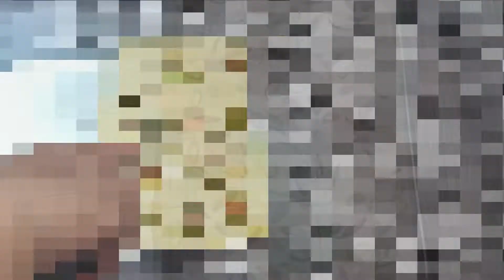Milk Powder Burfi Recipe| milk powder barfi in 15 minutes |milk powder recipes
Festive season is around and so is season of Fasting or Vrat. We may bring best of  sweets from market, but homemade sweets are unparallel, hence Gauri's kitchen brings you this instant sweet recipe made from  Milk Powder.
This can be enjoyed during fasting and also as Prasad to lord.
So continue to cook eat and repeat with Gauri's kitchen.

Ingredients
-Milk Powder/ दूध पाउडर 2 Cup
-Desi Ghee / देसी घी 1/4 Cup
-Milk / दूध 1/2 Cup
-Sugar Powder/ चीनी पाउडर 1/4 Cup
-Dry fruits (Pista, Almonds, Cashew) / काजू / बादाम / पिस्ता बारीक कटा

Procedure:
1. Grease Mithai/Sweet tray with Ghee
2. Heat a pan and add 1/4 of Cow or regular desi ghee
3. Allow to melt keep flame low-medium
4. Add milk 1/2 Cup and mix well in ghee do not boil the milk
5. Slowly add 2 cup of milk Powder and keep mixing, flame should be low
6. Mix well when half cooked add 1/4 cup of sugar powder, if you want sweeter taste add more sugar
7. Keep stirring and cooking till the mixture no longer sticks to the pan and a small ball can be formed
8. If you wish you may add added flavors/essence
9. Transfer the hot mixture in greased tray and spread evenly
10. Garnish with sliced pista and almonds
11. When slightly cooled cut into pieces of desired size
12. When cooled completely take out the pieces
13. serve or eat as per your choice
14 Cooking time 15 minutes and the given proportion make 12-16 pieces of barfi

Enjoy Cooking !!! Hi, I am Gauri and this is my channel.

Cook eat repeat interesting sweets and desert recipes explained very effectively